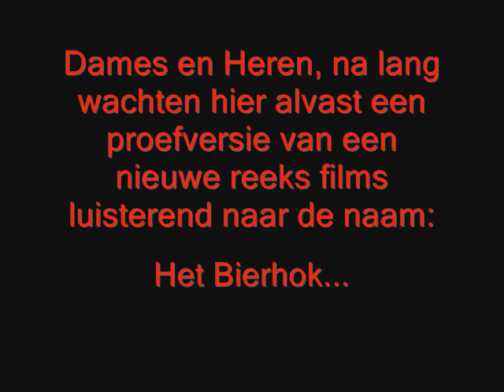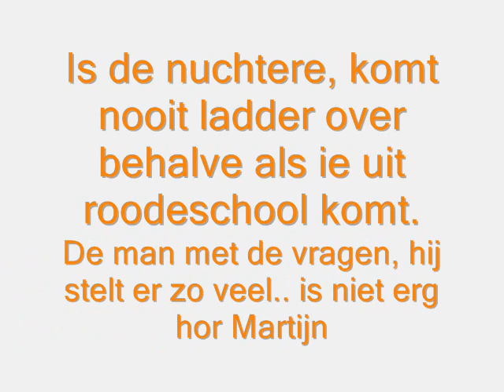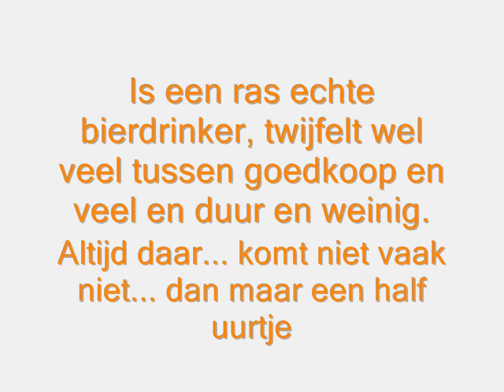Bierhok trailer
een voorproefje van nog meer